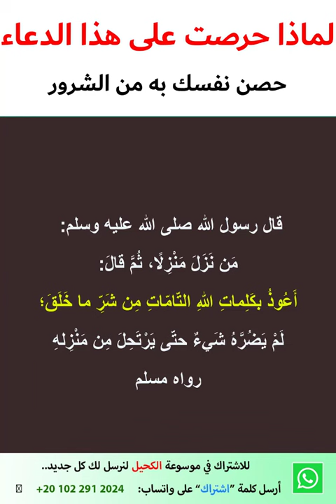لماذا حرصت على هذا الدعاء - حصن نفسك به من الشرور